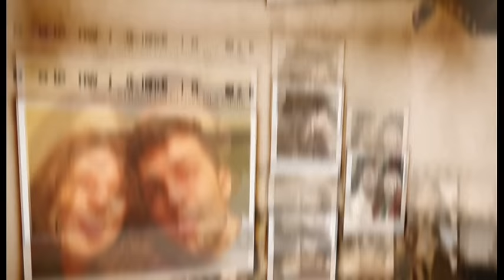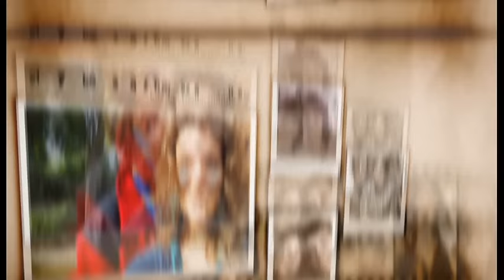Filmik dla mojej narzeczonej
z okazji 5 miesięcy bycia razem :)
Edytko kocham Cię i dziękuję Skarbie!